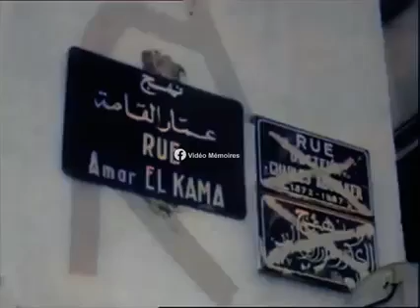فنّي ماهوش مالمسيد منيش مثقف..قراّني الجوع و الحفا 👌